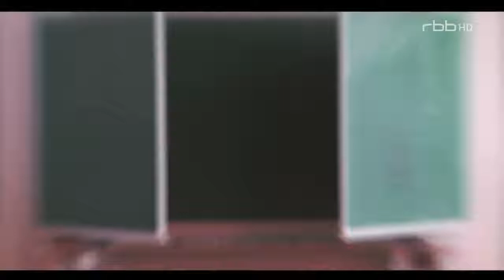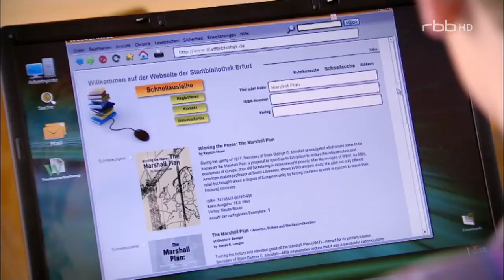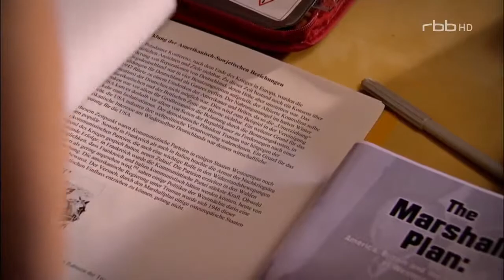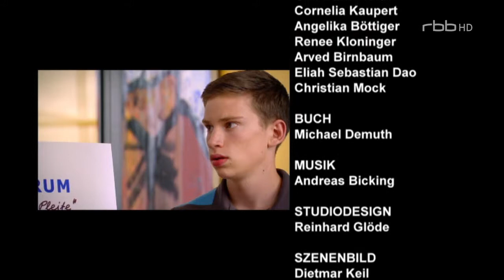Schloss Einstein Folge 682 HD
Seit der Ankunft von Sophies Brüderchen Jasper haben die Zechs nur noch Augen für ihn. Aus Unsicherheit steigert sich Sophie zusehends, in den Gedanken ungeliebt zu sein hinein und lässt das ihre Familie spüren. Als Sophie Zeuge wird, wie Herr Zech im Stress Sophies Verhalten als kindisch abtut, haut sie ab.

Phillip hat nur noch einen Tag Zeit, um seine Hausarbeit für Herrn Zech umzuschreiben und eine Rede für das anstehende Bildungsforum zu formulieren. Die wiederum möchte aber Mary halten. Als Phillip eine englischsprachige Quelle übersetzt haben möchte, reift ein ausgeklügelter Plan in Mary.

Nino erklärt sich bereit, Marys Rede auf dem Bildungsforum genau zu dokumentieren. Während des Bildungsforums erhält er jedoch unfreiwillig Informationen für eine wirklich einschlagende Story.